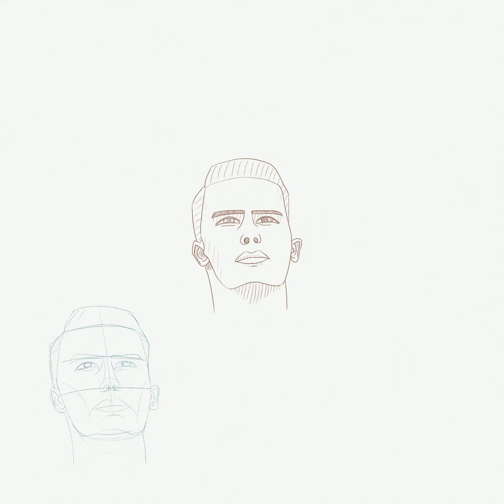Triumph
From today, detailed self-feedback will be described here.

Drawing
* Awkward proportions.
* Awkward contrast.

Composing
* It is totally sucked.